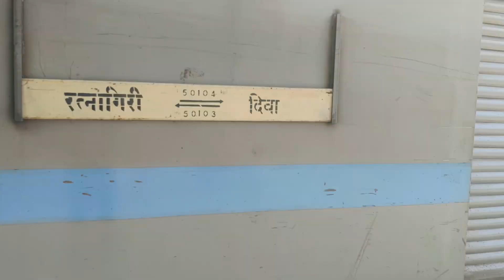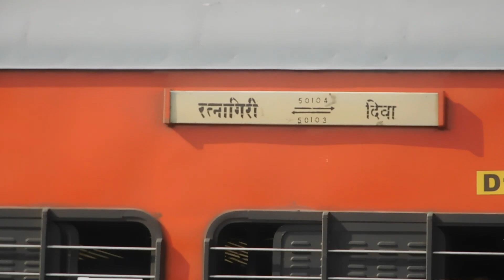History Made ! 1st Konkan ELECTRIC Traction Passenger Train | Diva-Ratnagiri Passenger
WCAM-3 | Ratnagiri Passenger | Konkan Railway | History Run

About Video : END OF AN ERA ! 1st electric traction run of passenger train to KR Konkan railway from Mumbai side.
50103 KR-3 with Kalyan WCAM-3 21932 departing Diva Junction.
27 Jan 2022

00:00 Intro
00:15 Last Diesel Decoupled
00:26 WCAM-3 Loco Coupling
00:38 Pantograph Action
00:56 LHB Rake
01:05 WCAM-3 with KR-3
01:16 On time Departure
04:49 Thanks for watching

I also make videos on :
Indian Train
Train Horn
Train Horan
Train ki kwaaz
Train Haran
Train haran
railfanning india
railfanning mumbai
railfanning at night
railfanning vlog
railfanning music video